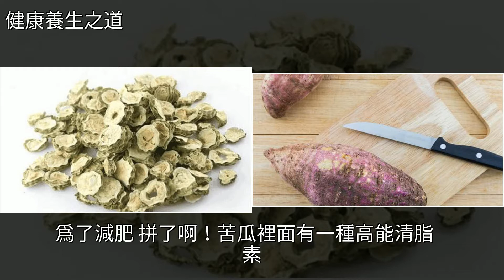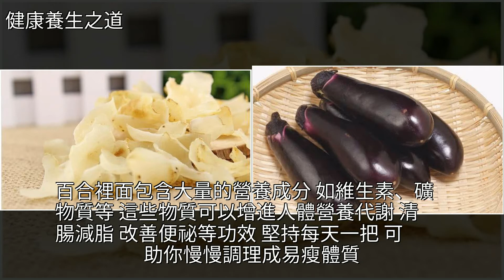脂肪“最怕”這幾種食物，堅持每天吃一點，大肚腩輕鬆瘦下來！，[健康養生之道]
脂肪“最怕”這幾種食物，堅持每天吃一點，大肚腩輕鬆瘦下來！ [健康養生之道]減肥,便祕,苦瓜,百合,枸杞脂肪“最怕”這幾種食物，堅持每天吃一點，大肚腩輕鬆瘦下來！ [健康養生之道]減肥 便祕 苦瓜 百合 枸杞